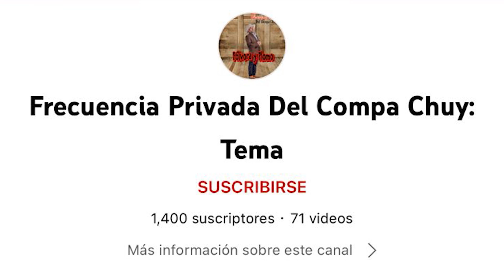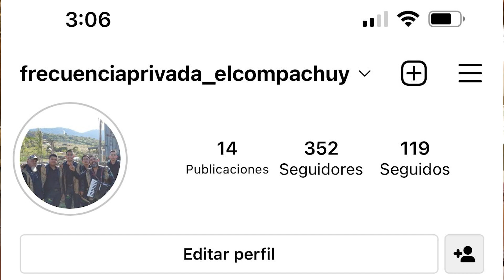Lo apadrinaron los ORIGINALES DE SAN JUAN